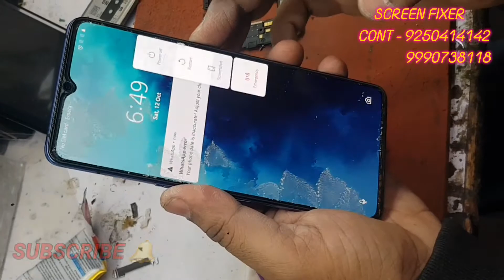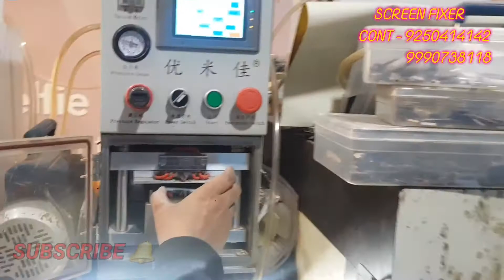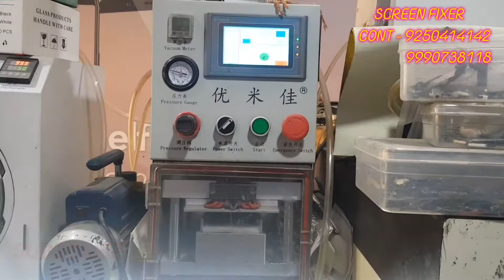1plus 7t front glass change || oneplus 7t glass replacement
1plus 7t front glass change || oneplus 7t glass replacement || oneplus 7t glass

Hello friends in this vedio i have shown you how to change oneplus 7t glass . If the display of your phone is fine and the glass is broken or the touch is  working, then you can change the glass.

Dosto is vedio me mane aapko oneplus 7t ka glass change karke dikaya hai umid karta hu dosto vedio aapko pasand aya ho to LIKE kr dena is tarha ki vedio dekne ke liye hamare CHANNEL ko SUBSCRIBE  kr lena

Friends agr aapko kisi bi mobile ka broken glass ya touch change karana ho to aap hamre store pr aasakte hai jo ki delhi me hai.
Or app india me kahi se bi hai to courier se apna mobile hame bej sakte hai. Or ham apke mobile ka
Broken glass  touch ya  display  laga kr guaranty ke saat apke address pr courier se bej dege

RZD70 NEAR ICICI BANK UNDER LENSKART.COM MAIN PALAM DABRI ROAD NEW DELHI 110045